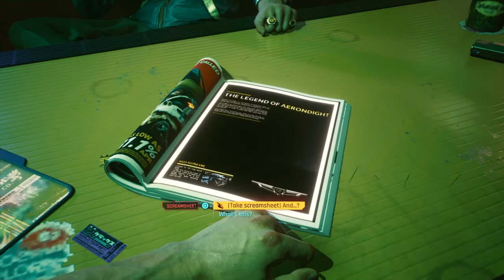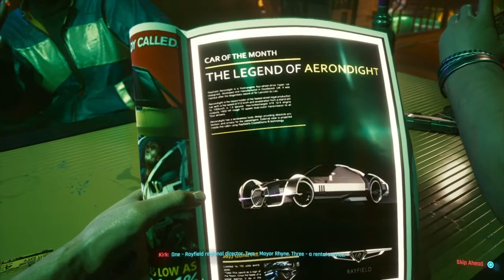Cyberpunk 2077 Part 1 The Michael -: Special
5 min 34 sec is worth skipping to